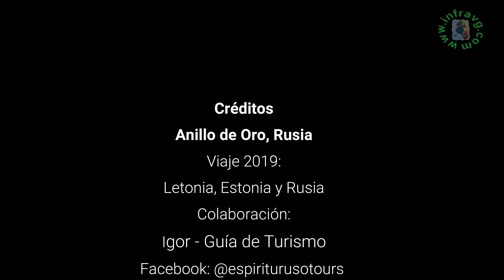🟥 Vladímir || Rusia 🟡 ANILLO de Oro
Nuestro último vídeo de la ruta del Anillo de Oro es la visita a la ciudad de Vladímir. Vladímir, fue la capital de la antigua Rusia, fundada en 990 por el príncipe Vladímir. Aquí en estas colinas se encuentra el origen de Rusia y su corazón. Para muchos es considerada la cuna de la cultura rusa, nosotros nos quedamos con las ganas de pasar como mínimo una noche en la ciudad.
Catedral de la Dormición (Asunción) es la más grande de la ciudad. Su diseño nos recuerda a la Catedral de la Asunción del Kremlin de Moscú, y lo cierto es que la de Vladímir fue la inspiración para construir la catedral moscovita.
Catedral de San Demetrio (Dimitri). Se trata de un edificio del siglo XII y, por tanto, anterior a la conquista de los mongoles, que tomaron la ciudad en torno a 1240. Aquí tenemos que destacar sus impresionantes tallas que encontramos en su fachada.
Gracias  a Igor, · Guía de turismo
Creación de originales y amenas visitas guiadas por Moscú, que llenarán vuestro viaje a la ciudad de emociones positivas y experiencias inolvidables.
Para cumplir los objetivos necesitamos más subscriptores ¿te animas?